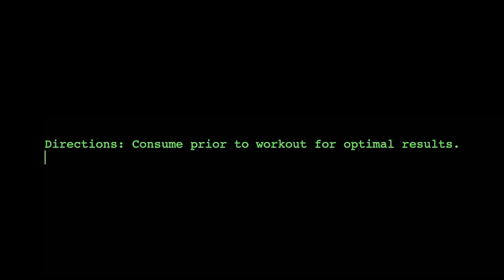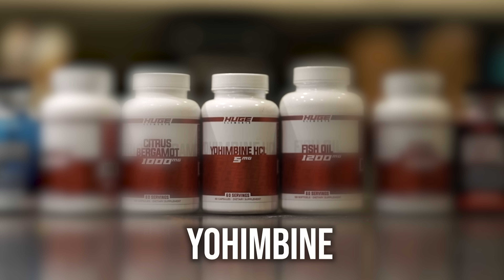Diet & Cycle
Inquire with Transcend | My Bodybuilding HRT Clinic: Improve male performance, body composition, longevity, TRT, PCT, healing peptides, weight loss, reverse hair loss, improve libido, full medical analysis & guidance, etc

Macros:
~200 Calories
220p
165c
50f

Thank you guys for watching and being the sickest kents ever.